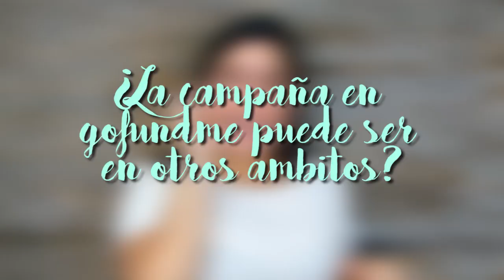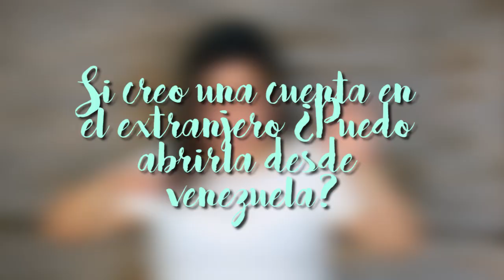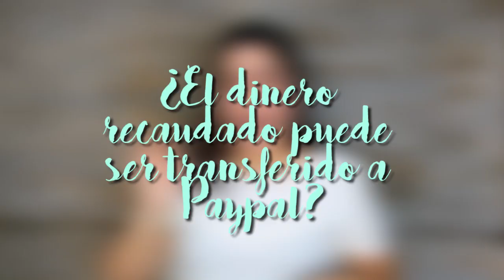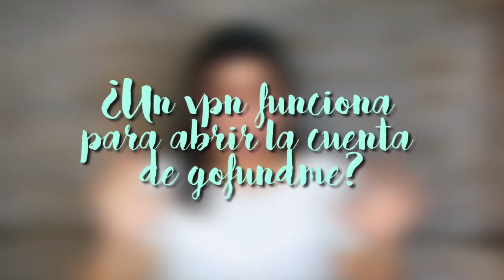GOFUNDME►RESPONDO PREGUNTAS FRECUENTES◄ (TUTORIAL RÁPIDO en ESPAÑOL) 2020|SCARLETTMIAU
Hola mi gente hermosa de Youtube! Me llamo Dhaniela Guerrero y soy venezolana. Puedes ver mis vídeos y disfrutar de todo el contenido que te traigo, disfrútalo!! Recuerda siempre comentar que te pareció♥

Editor: Adobe Premiere Pro CS5.5
Camara: Nikon S9300